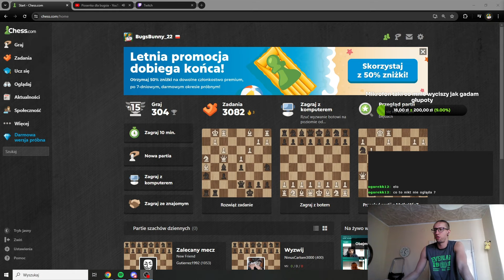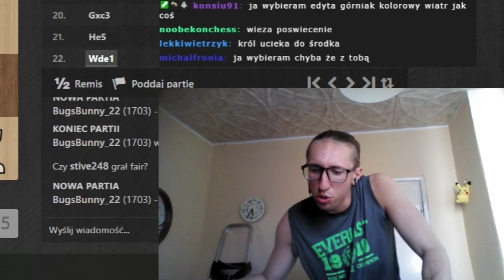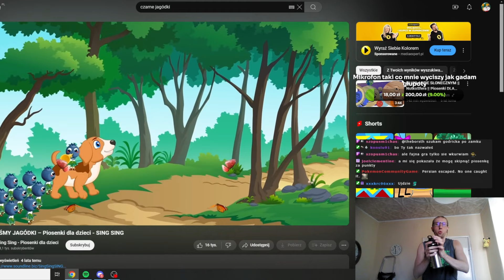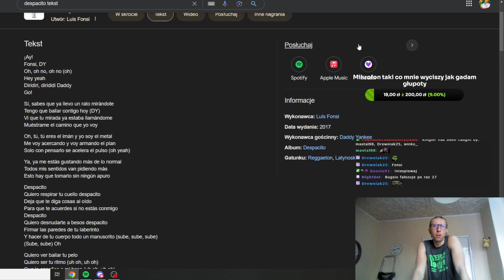Zagrałem w SZACHY NA ROWERZE!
Siemanko! Jeśli chcecie uczestniczyć w takich filmach razem z innymi, zapraszam na Twitcha!